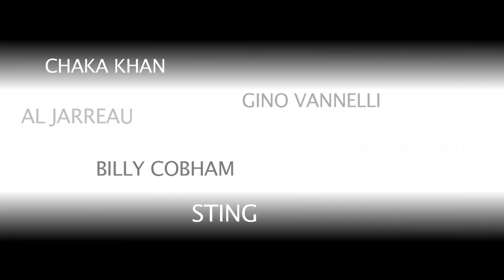SENTIERI NOTTURNI - Terence Trent D'Arby & Des'Ree "Delicate"